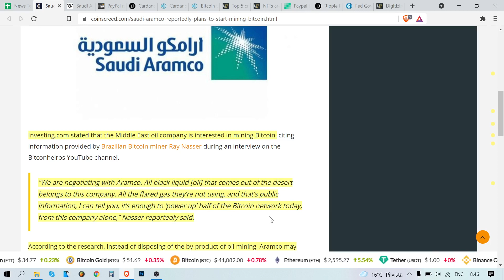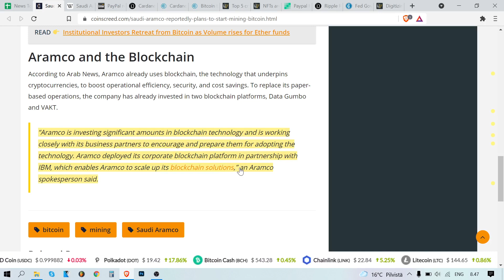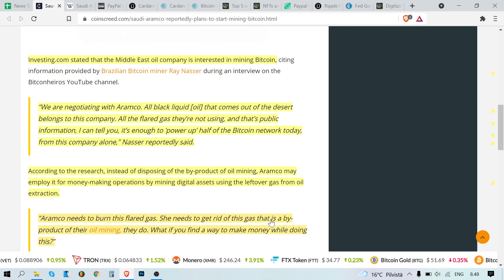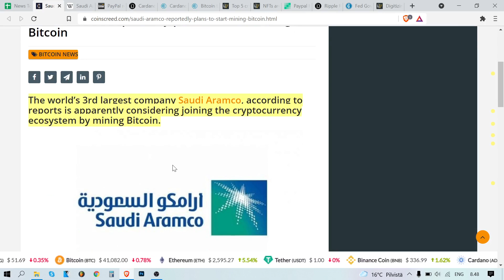The World's 3rd Largest Company Start Mining Bitcoin 📰